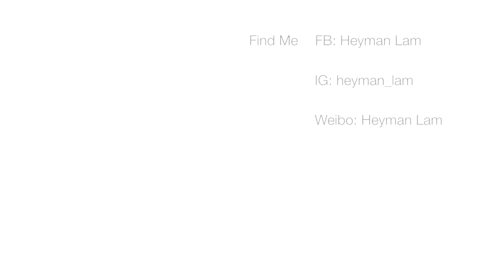近月最愛－護膚品篇☺HEYMAN☺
☺ FIND ME ☺

☺ Camera 相機：Canon700D/ Canon G7X
☺ Editing Software 剪片軟件：Final Cut ProX
Products Mentioned：

Hanajirushi花印 - 淨膚卸妝水*
Freeplus - Mild Cream Cleanser（這個是google搜尋到的名字,包裝是寫mild soap, 係洗面膏來的)
Pair - Acne Cream W
MTM - Harmonious Tone*
MTM - Harmonious Moisturizer*
Dr. Wu - 玻尿酸保濕精華液
GlamGlow - Supermud Clearing Treatment
Club Cosme - nude skin powder
Products with (*) = sent by PR